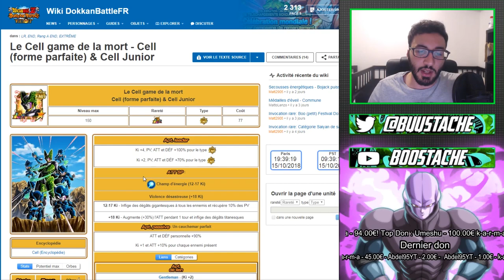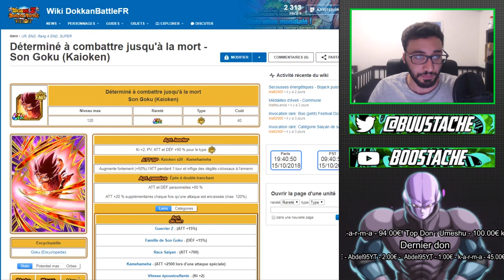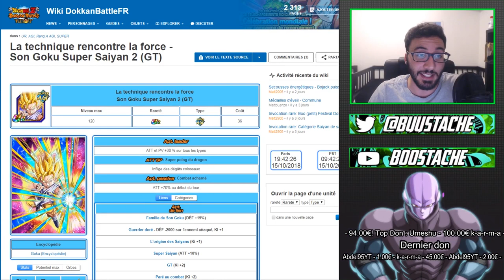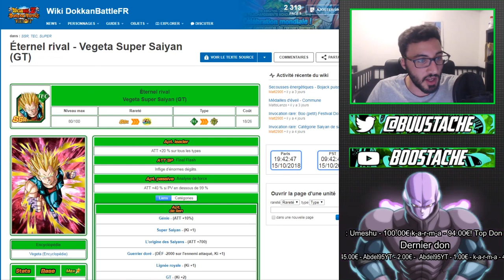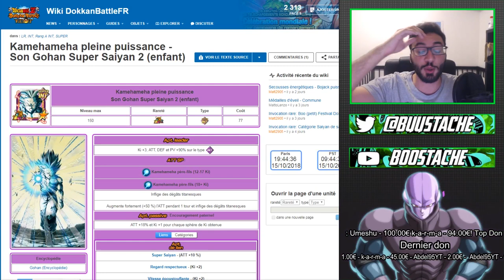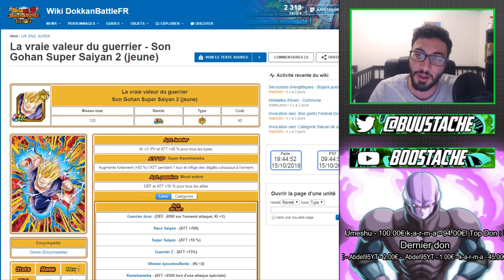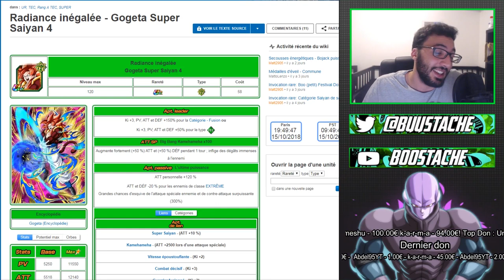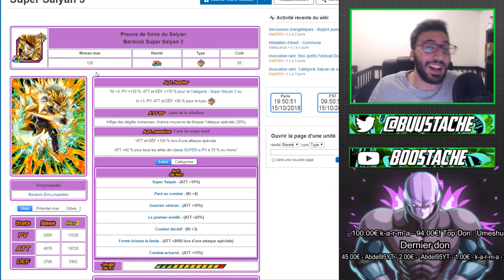LES PROCHAINES TRANSFORMATIONS SUR DOKKAN !!! THEORIE DOKKAN BATTLE | DBZ DOKKAN BATTLE FR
Yo les potes !On se retrouve aujourd'hui pour !